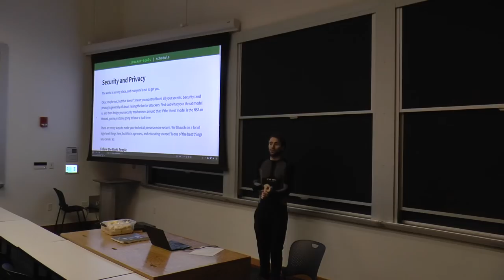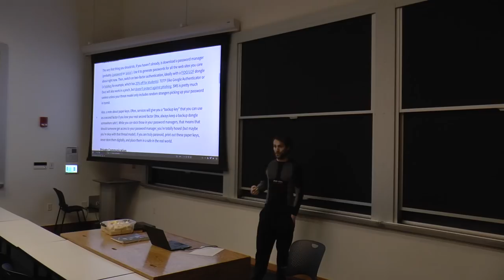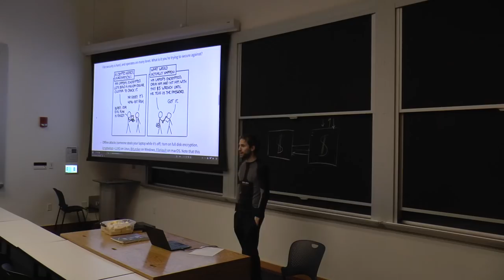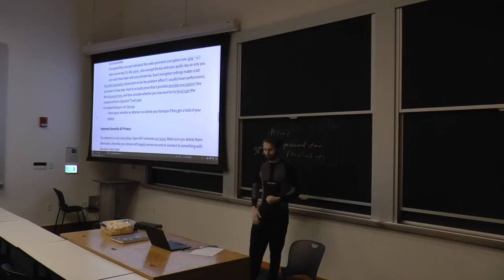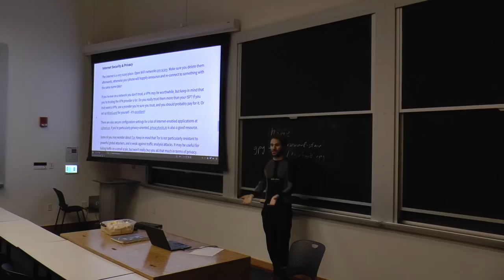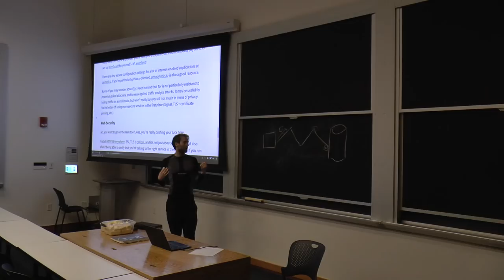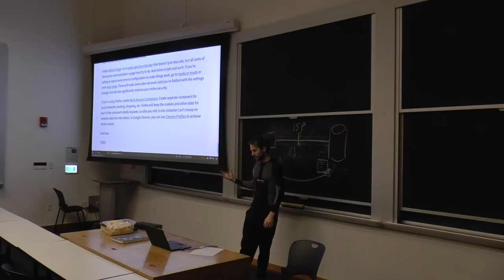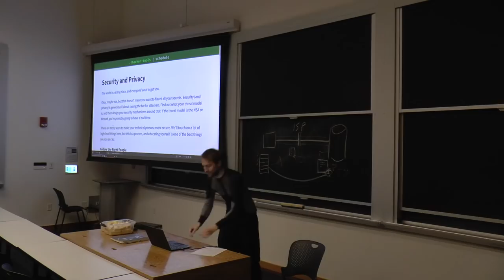Lecture 17: Security and Privacy (2019)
You can find the lecture notes and exercises for this lecture